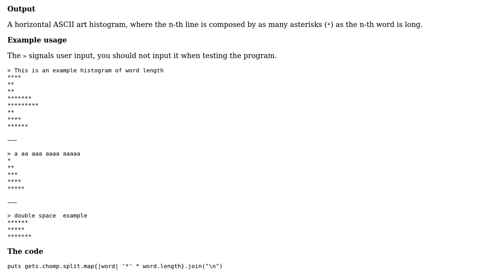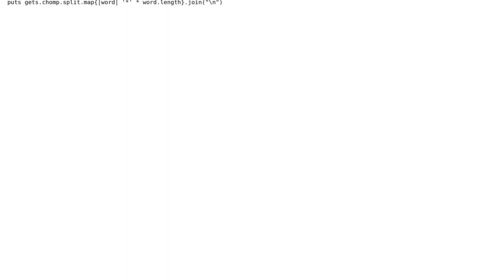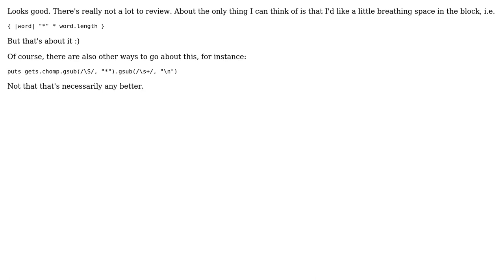Code Review: Print the length of words as input as a histogram with horizontal bars (2 Solutions!!)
Code Review: Print the length of words as input as a histogram with horizontal bars

With thanks & praise to God, and with thanks to the many people who have made this project possible! | Content (except music & images) licensed under CC BY-SA | Music | Images & others | With thanks to user Mark Thomas user Flambino user Caridorc and the Stack Exchange Network Trademarks are property of their respective owners. You are responsible for your own actions.